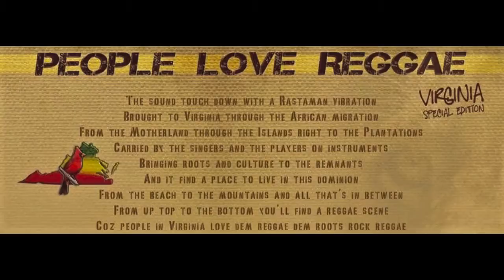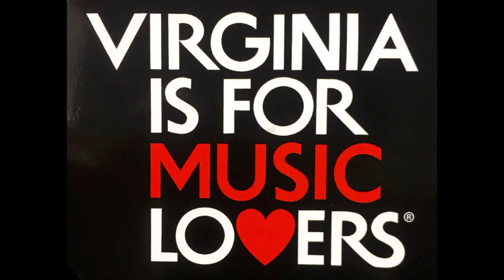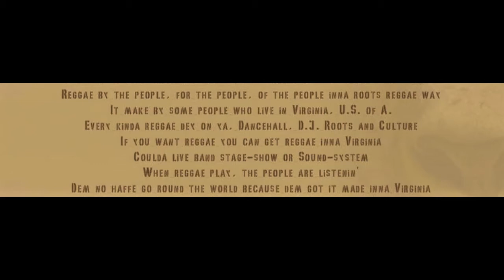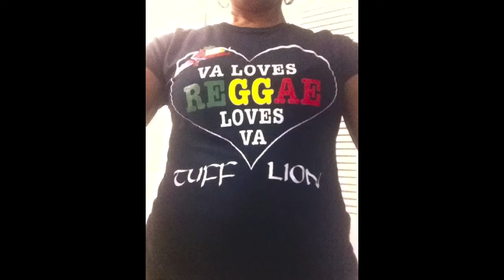Tuff Lion "People Love Reggae" (VA Special Edition)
Presenting a lyrical retrospective of Tuff Lion's experience with Reggae music in VA, detailing the artists first hand account of the history of the Sound in Virginia, U.S.A.